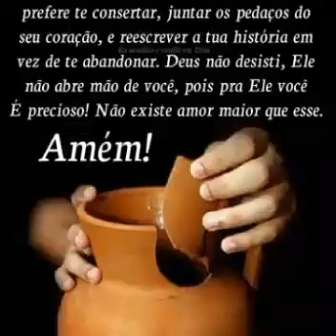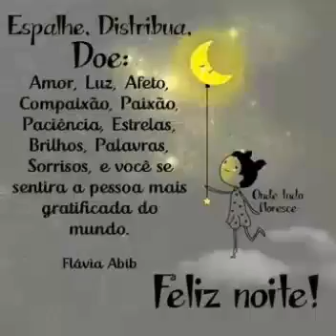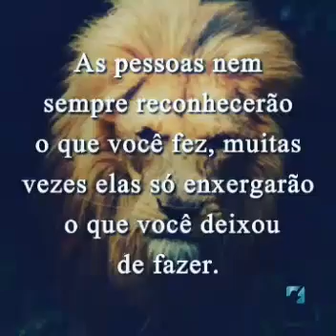Um lindo vídeo de Boa noite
Vídeo de Daisy